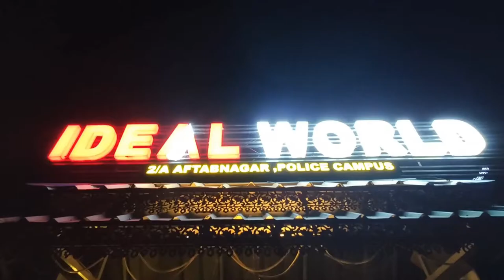AF BOXING PROMOTION PHILIPPINS | FIT BANGLADESH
Watch Live Boxing on Fit Bangladesh

AF BOXING PROMOTION (Philippines)
Date: 13, August 2021
Venue: Ideal World Restaurant, Dhaka 1212 Bangladesh 🇧🇩
Time: 4.00 pm
Live : Fit Bangladesh
Organized by: Bangladesh professional boxing society (BPBS)